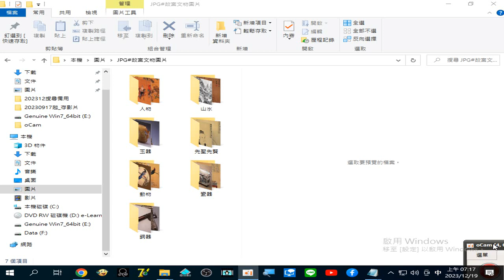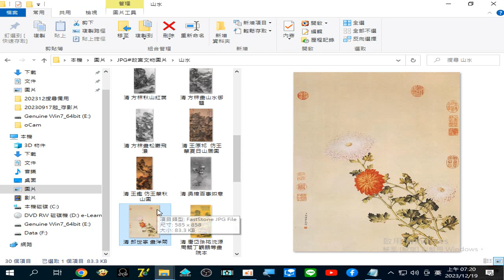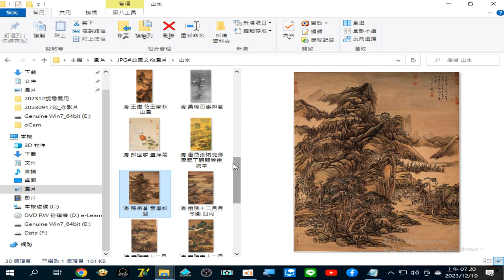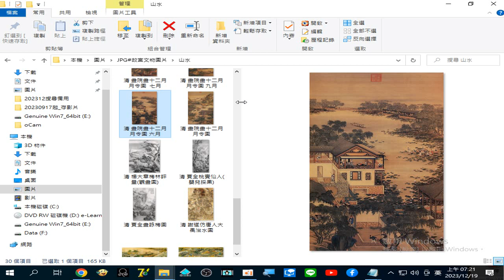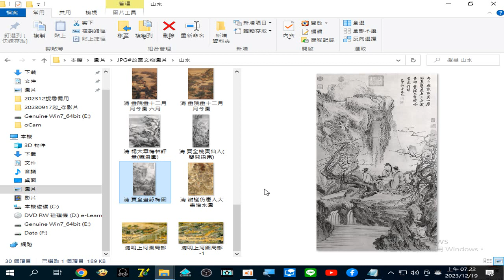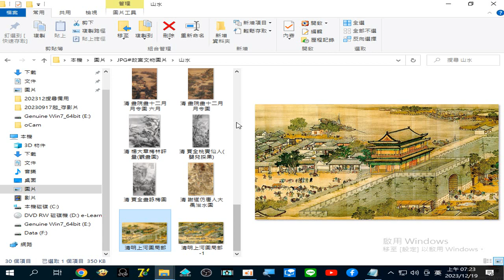(含 清明上河圖)故宮文物2017年起開放七萬張書畫器物圖片免費下載 附加#閩南語讀經 讀易經 含#乾卦#坤卦 錄製_2023_12_19_07_17_13_577